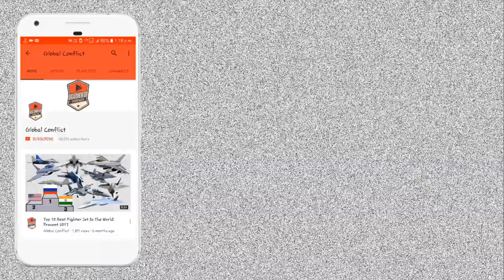चीनी J-31 Aircraft Carrier के ऊपर Use नहीं हो सकता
Advanced ship-borne aircraft can perform many tasks such as air defense, anti-ship and ground attack, and the carrier’s combat power has a great relationship with ship-borne aircraft performance. The better the performance of the ship-borne aircraft, the more powerful the aircraft carrier will be. And cheen aircraft carrier’s only carrier fighter is the J-15,  which is taken from Russian Su-33. Recently lots of countries have begun to switch to the stealth fighter like F-35B. So according to cheen experts, F-35B will pose a big threat to the 4th gen. J-15 in the future. Therefore, cheen start looking for the next-generation ship-borne stealth fighter aircraft, and in 2014 cheen introduce FC-31 5th gen, carrier-based fighter aircraft, but the performance and specification of the new fc-31 turn out so bad that even cheen no considering to use their latest aircraft in their aircraft carrier and still using 4th gen j-15 fighter aircraft. Many defence experts believes that the aircraft can not be used as a new type of ship-borne aircraft.

Mainly because aircraft carriers carrying out strike missions in combat so the airborne aircraft require a larger operational radius and a higher payload so that a single shortie can achieve greater battlefield efficiency. According to the air show data, the FC31’s maximum operational radius is 1250 kilometers, if cheen chooses FC31 such a medium-sized aircraft, the aircraft carrier can not meet the requirements of the target at a time.

In addition, the FC31 load capacity is not good, the internal bay is too small, it can carry only 2 tons in the internal bay. Although six mounting points can be set externally, it is impossible to mount more than 1.5 tons of land-to-land strike munitions. The short-range load capacity is also small in FC31, but also basically eliminated. With current munitions technologyof  cheen, a payload capacity of less than 1.5 tons means that the aircraft cannot mount high-speed missiles. In the simplest example, the YJ-12 missile has a range of more than 350 kilometers and a speed of MACH 2-4, but its weight exceeds the maximum limit that the FC31 can carry. Even if it is external, FC31 can not meet the needs of mounting. Even if it can hang up with two YJ-12 anti-ship missiles, the range of FC-31 will not allow attacking into enemy territory.

According to the standards required by aircraft carriers, it is clear that FC31 also lacks critical hardware and software. These include arrester hook of the carrier deck and assisting the ship’s system. The FC31 engine is not using the fifth generation engine, thrust is seriously insufficient to support FC31 in cheen Navy’s existing aircraft carrier to jump off. In addition, due to the financial constraints are relatively large, also the technology used in FC-31 are low quality, so the overall air combat capability is not good what cheen was excepting from FC-31, especially in mobility and the gap between the J20 is very large. And as a future ship-borne aircraft, in addition, cheen needs to consider air combat with the US F-35C and consider the United States a variety of stealth fighter aircraft and anti-ship missile combination to intercept. Hence, cheen also need faster flight speed and strong detection capabilities. Obviously, in these aspects FC31 is not like the J-20.

In addition, the long-range combat radius increase advantages of J-20, if cheen can add a catapult in their aircraft carrier and a arrester hook in J-20 then it could be a gem changing for moment for PLAN. Compared with the medium-sized FC31, under the same level of circumstances, heavy opportunities such as the J-20 are more likely to gain the initiative of the battlefield, in the early stages of the to gain a great advantage.